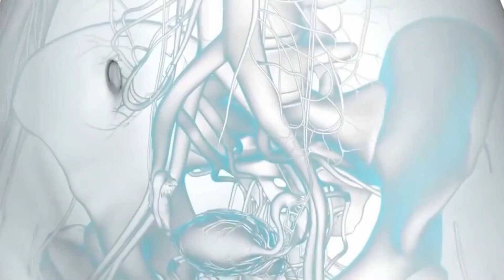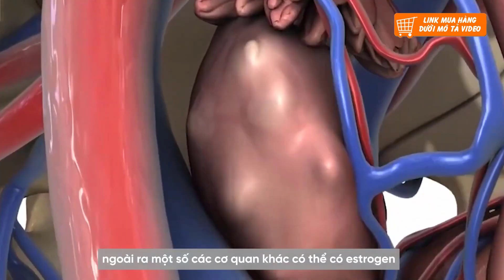Bác sĩ nói về Gel Femivita bôi trơn âm đạo và tăng ham muốn cho nữ , so sánh với các loại gel khác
Bác Sĩ Nói Về Gel Femivita - Bôi Trơn Âm Đạo và Tăng Ham Muốn Cho Nữ
Chào mừng các bạn đến với video hôm nay! Trong video này, chúng ta sẽ nghe ý kiến từ bác sĩ về Gel Femivita – sản phẩm gel bôi trơn âm đạo đặc biệt giúp tăng cường ham muốn cho nữ giới.

🔍 Nội Dung Video:

Giới thiệu về Gel Femivita: Bác sĩ sẽ phân tích thành phần, công dụng và cơ chế hoạt động của Femivita trong việc hỗ trợ sức khỏe sinh lý nữ.
Tác dụng của gel: Tìm hiểu cách Gel Femivita giúp giảm tình trạng khô hạn và tăng cường hưng phấn trong quan hệ tình dục.
So sánh với các loại gel khác: Video sẽ so sánh Femivita với các sản phẩm gel bôi trơn phổ biến như Durex, KY, và nhiều loại khác, từ thành phần cho đến hiệu quả.
Lời khuyên từ bác sĩ: Chia sẻ những lưu ý quan trọng khi sử dụng gel bôi trơn, cũng như cách chọn sản phẩm phù hợp cho từng cá nhân.
✨ Lợi Ích Chính:

Hiểu rõ về Gel Femivita và công dụng của nó từ góc nhìn chuyên gia.
So sánh hiệu quả giữa Femivita và các gel bôi trơn khác để có sự lựa chọn tốt nhất cho sức khỏe sinh lý.
Tìm hiểu các khuyến nghị của bác sĩ về việc chăm sóc sức khỏe tình dục.
👉 Hãy theo dõi video để có thêm kiến thức quý giá về Gel Femivita và những sản phẩm hỗ trợ khác!

© Cám ơn bạn đã theo dõi và đồng hành cùng chúng tôi !